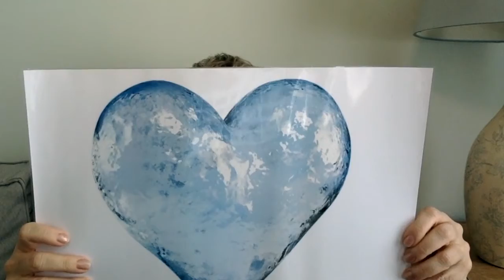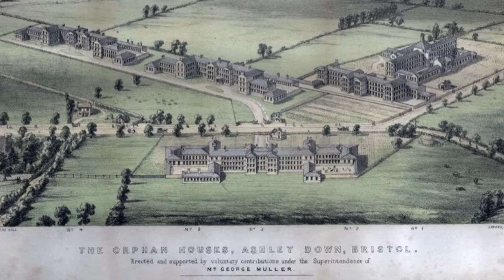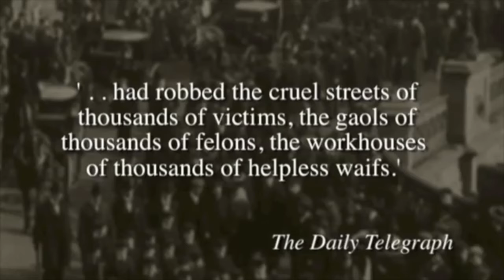Lessons from George Muller 10 – Jo West – 21 June 2020